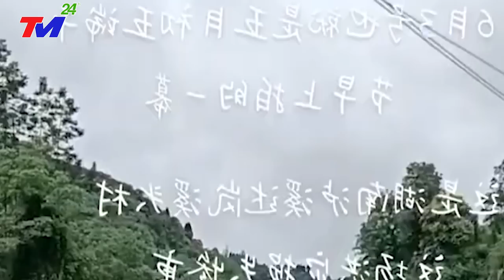KHẨN CẤP 2/8- SIÊU BÃO MỚI 180 KM/H- giật cấp 17 VÙI LẤP ĐẬP TAM HIỆP, SÓNG THẦN DÂNG CAO CHÓT VÓT